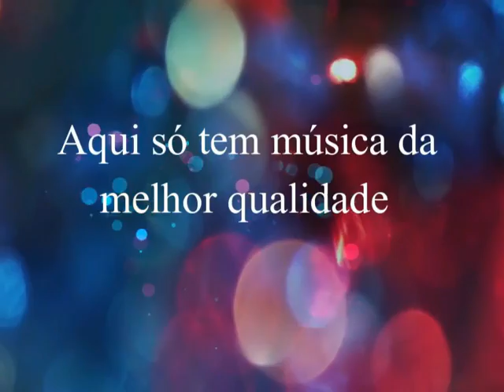Jaime & Juarez - Palhaço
Jaime & Juarez